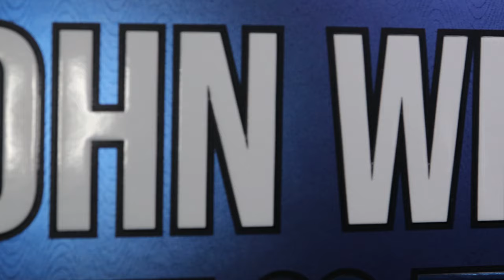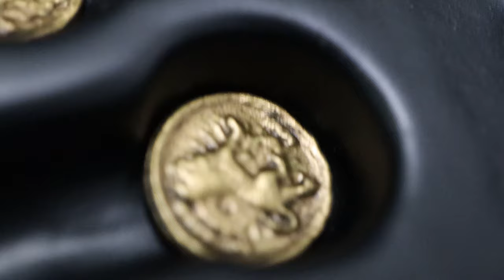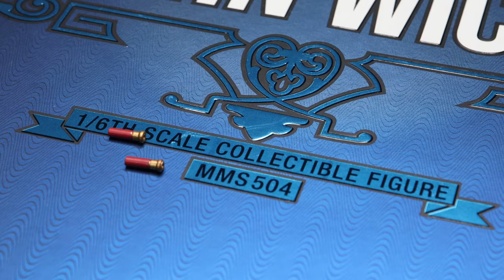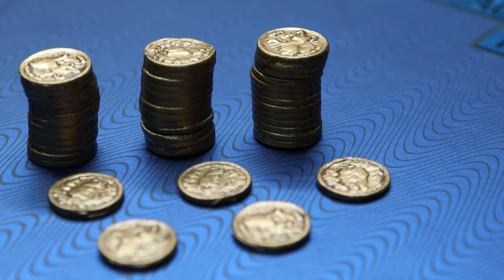[Unboxing] Hot Toys - John Wick: Chapter 2 John Wick 1/6th Collectible Figure